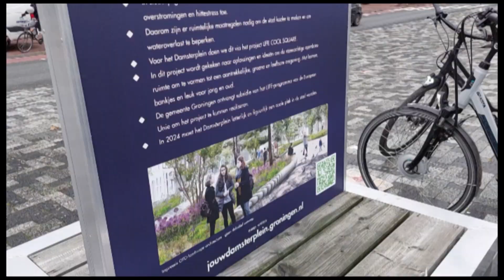Impressie HanzePro klimaat adaptatie fietstocht Groningen dec 2023